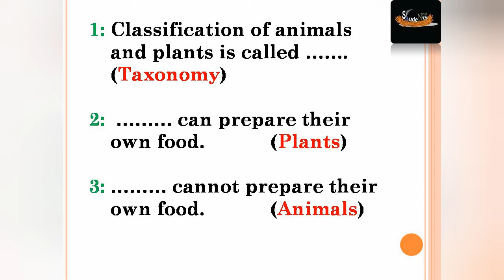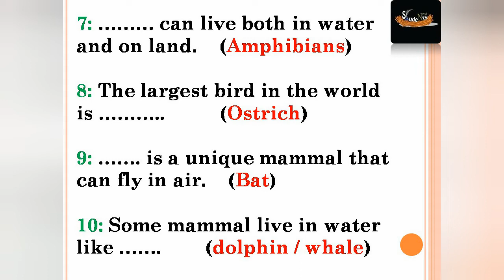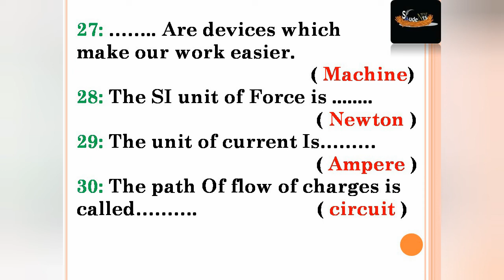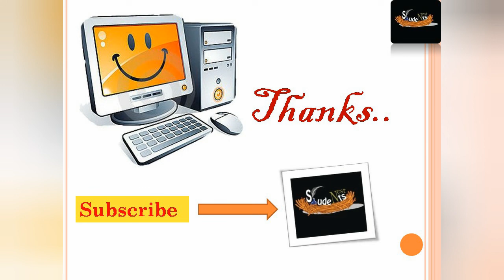| MCQ's | for NTS | Upcoming Teaching Post | Pst,CT,etc |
GENERAL SCIENCE mcqs for upcoming teaching post